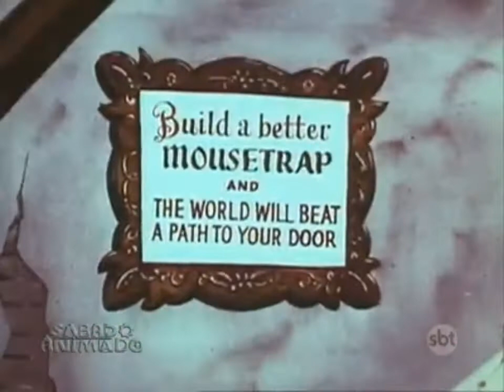tom e Jerry o gênio louco